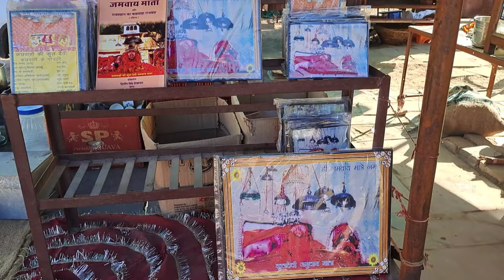5th anniversary cake kyu nhi cut kiya😢/mera mood off/kha gye hum phir